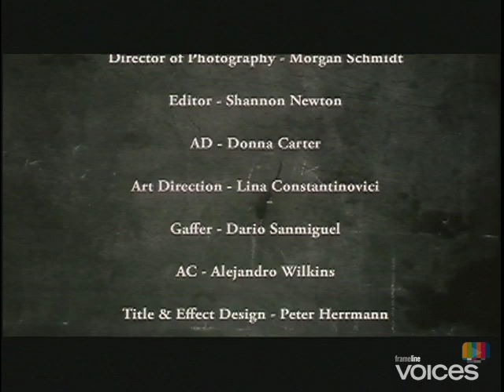Frameline Voices: Do The Math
"Do The Math" is the journey of a young Latina as she seeks a better life.  From an immigrant father to a college graduate, this poetic verse film tells the story about one girls struggle to achieve the American dream.

Mary Guzman 2006 5 min. USA